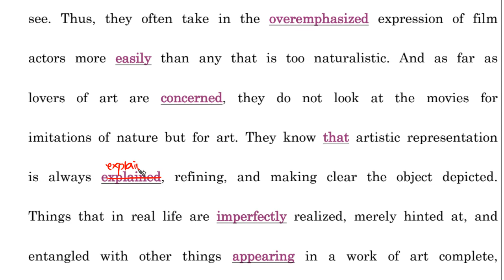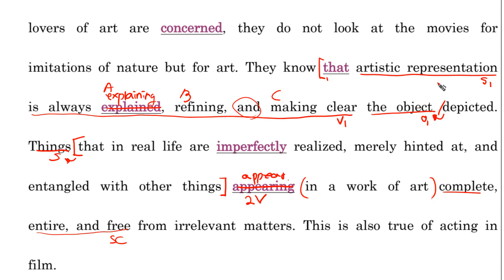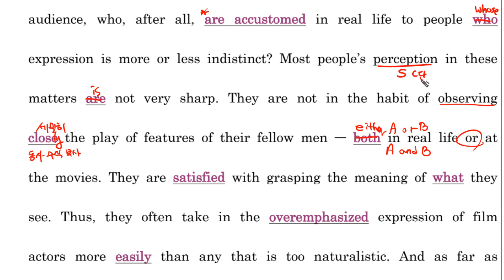5F 수라 문법 Ch10 0G